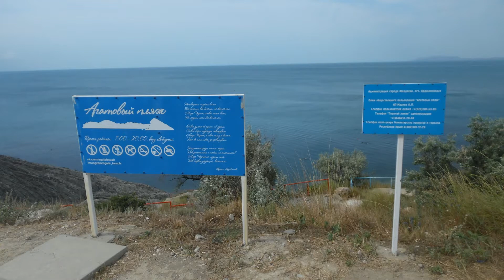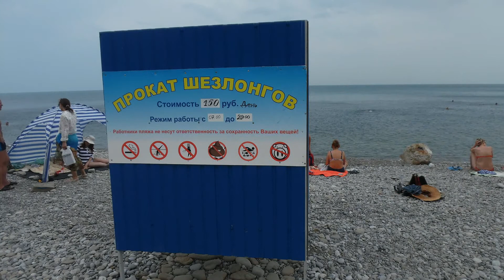ПОД ВОДОЙ...АГАТОВЫЙ ПЛЯЖ. ОРДЖОНИКИДЗЕ. КРЫМ.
Агатовый пляж в пос. Орджоникидзе.
Находится на берегу большого Коктебельского залива. К нему ведут удобные бетонные ступеньки. Свое название он получил благодаря тому, что на его берегу можно найти агаты небольшого размера. Берег пляжа, это галька перемешанная с камнями. Дно каменное. На этом пляже очень чистая вода. Это отличное место для отдыха и подводного плавания, подводной охоты и рыбалки.